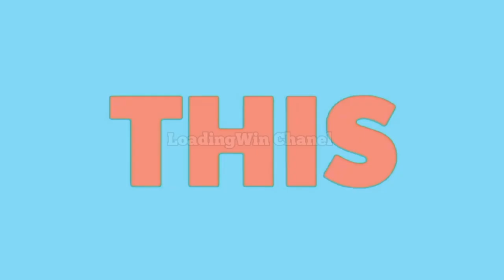Christian Panucci first goal for AC MILAN in SERIE A 1993/1994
Video Christian Panucci 1993/1994 first goal for AC MILAN in SERIE A